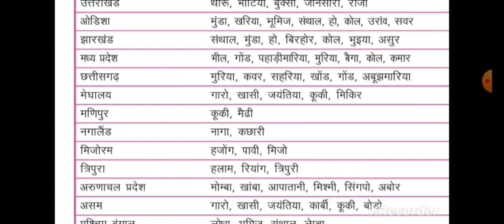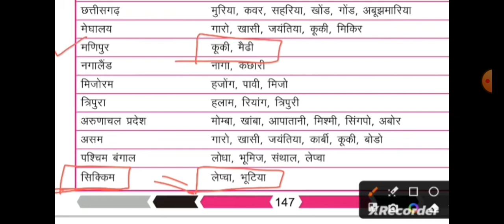भारत का भूगोल Part 10|भारत की जनजातियां| Tribes of india| Indian Geography#geography# tribes